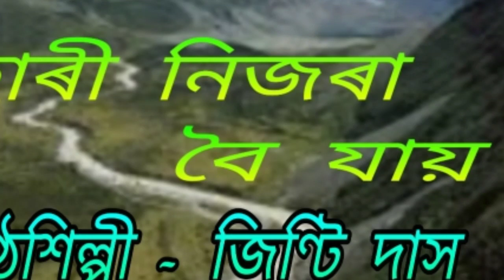Pahari nijora boi jai. ( পাহাৰী নিজৰা বৈ যায় )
Pahari nijora boi jai.
An Assamese modern song.
কণ্ঠশিল্পী -  জিণ্টি দাস ।
গীতিকাৰ -  শৈলেন্দ্র কুমাৰ দত্ত ।